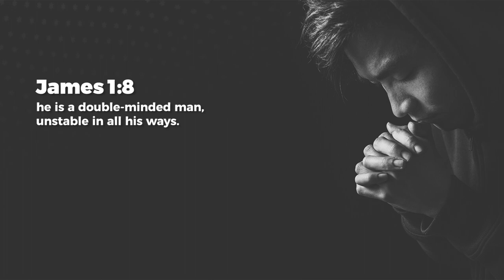Committed - Ashish Raichur | Daily Devotion, February 28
Today's Daily Devotional: Committed